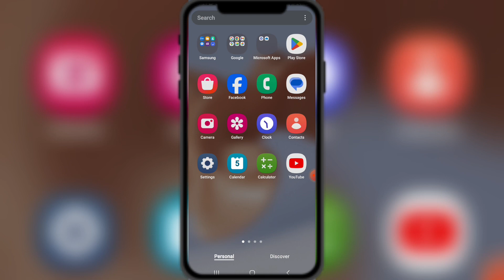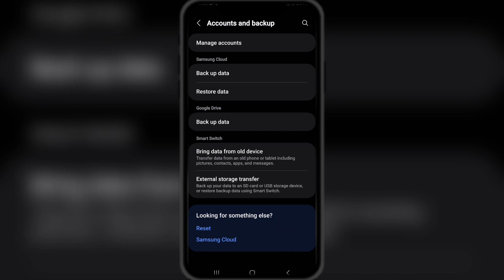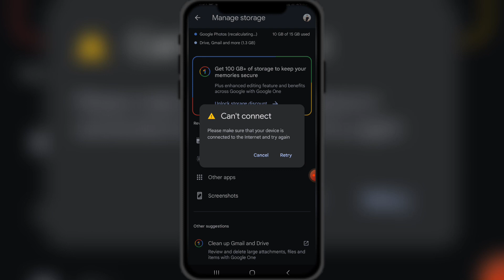How To Recover Factory Rest Deleted Photo || Factory Rest se Delete Huye Photo Recover Kare